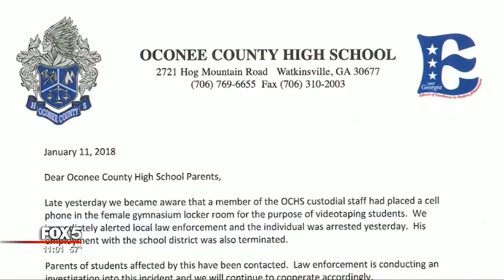Oconee County High School janitor arrested